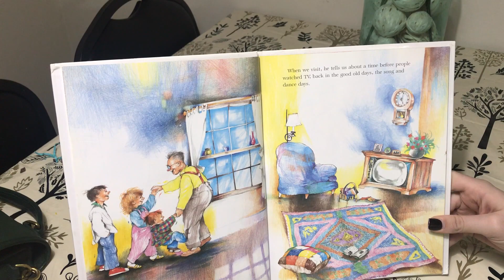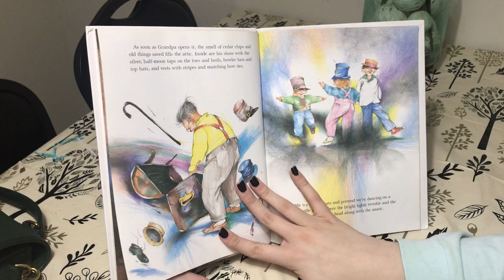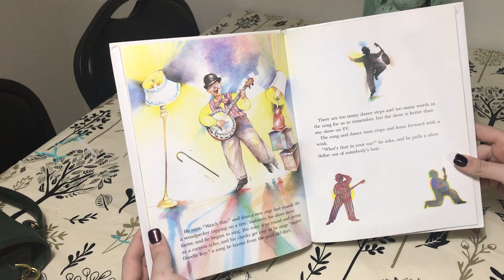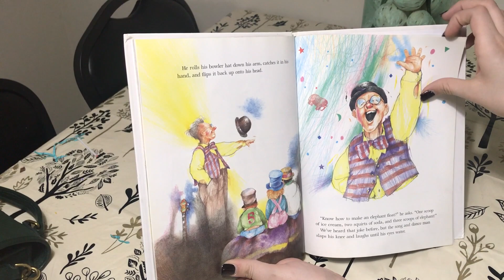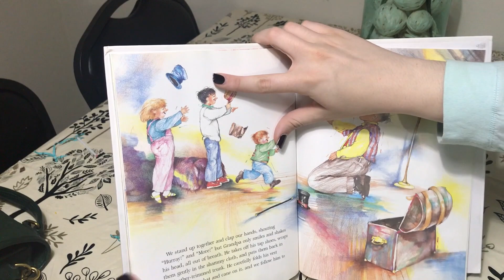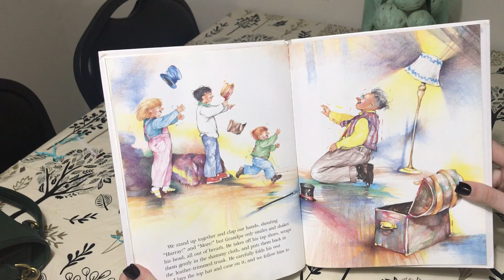The Song and Dance Man